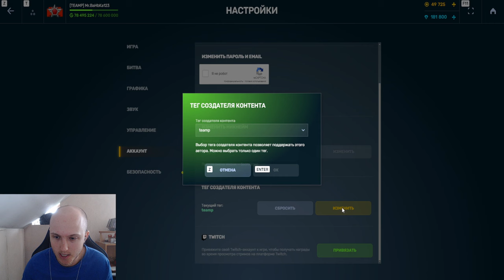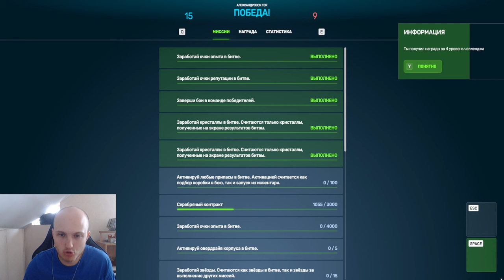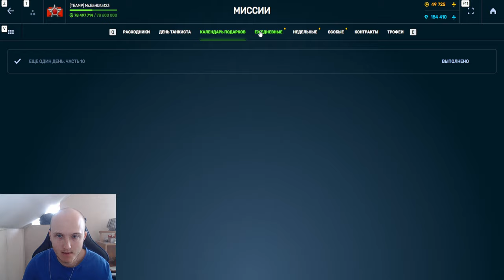ШОК! ГАУСС АПНУЛИ но ОН СУПЕР СЛАБЫЙ - САМАЯ СЛАБАЯ ПУШКА КОТОРАЯ НИЧЕГО НЕ МОЖЕТ В ТАНКАХ ОНЛАЙН